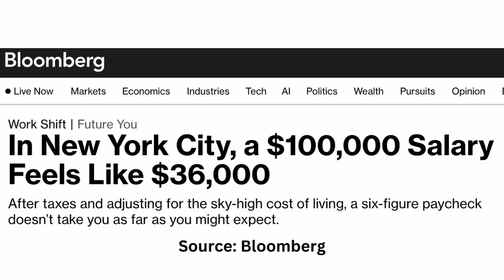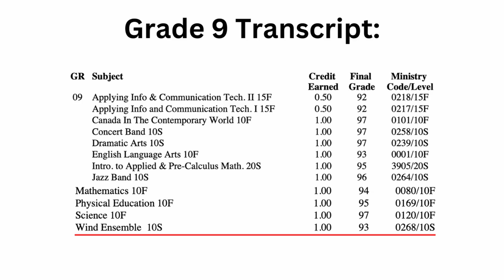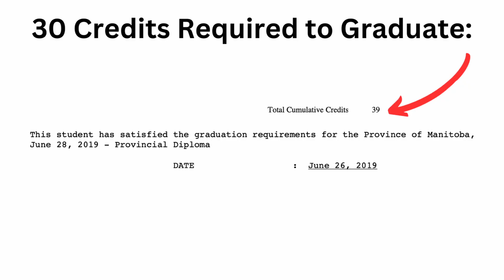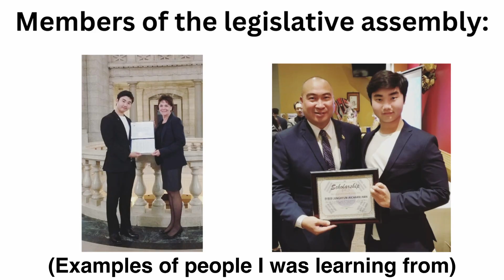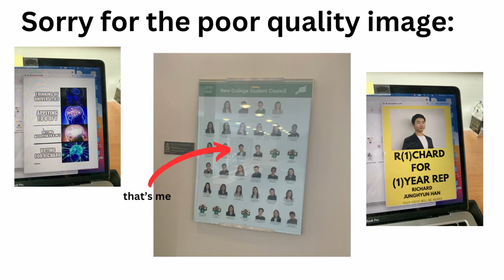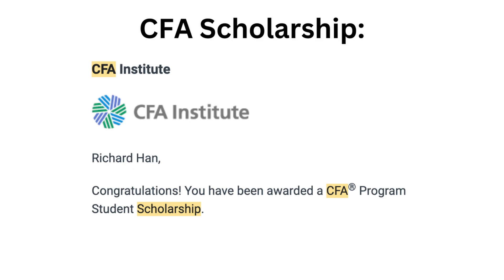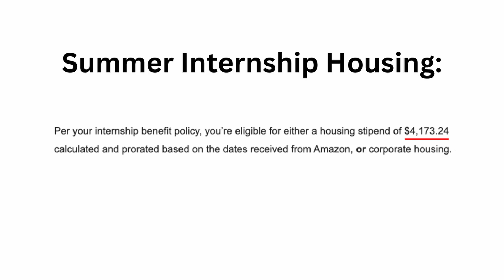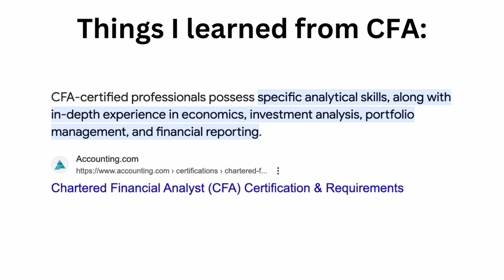How I Made $100,000 Right After Graduating University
How I Made $100,000 After Graduating University | University of Toronto | Finance

In this video I talk about how I was able to make $100,000+/year right after graduating from University of Toronto with a Business Degree (BCom).

List of literally EVERYTHING you will need at University/College:

0:00 Intro
0:30 2013
1:00 2015
2:06 2018
3:56 2019
5:16 2020
6:15 2021
7:40 2022 - Present
8:51 Conclusion